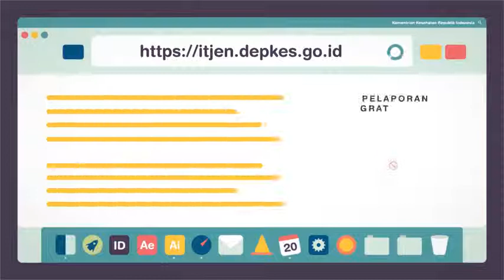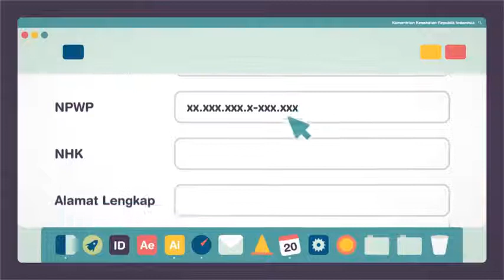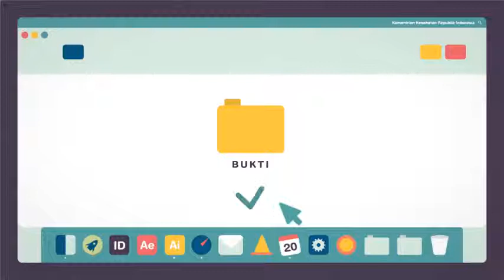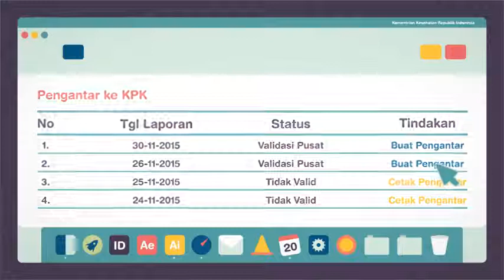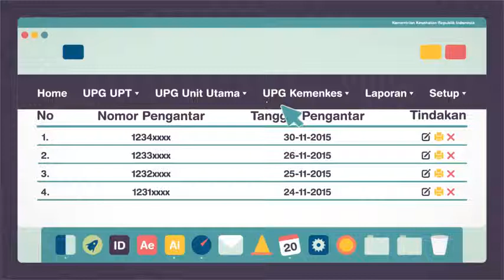Pelaporan Gratifikasi Online KEMENKES